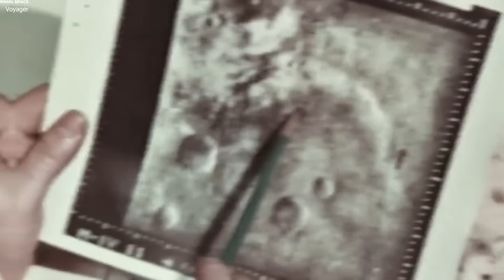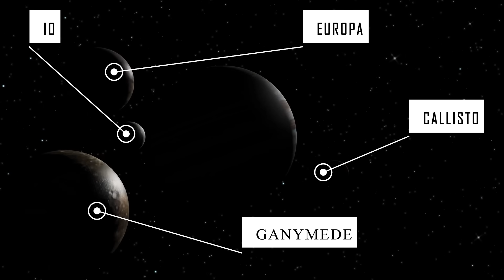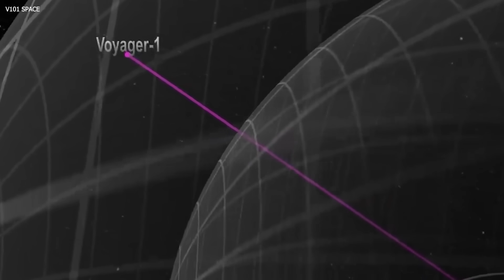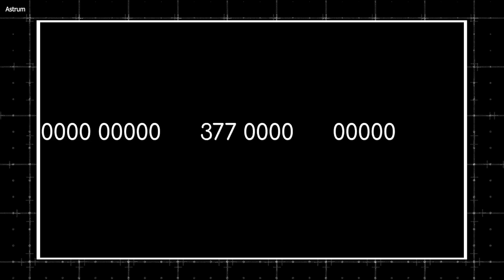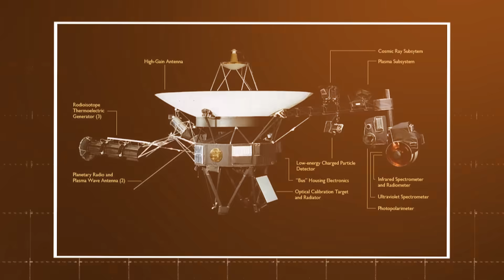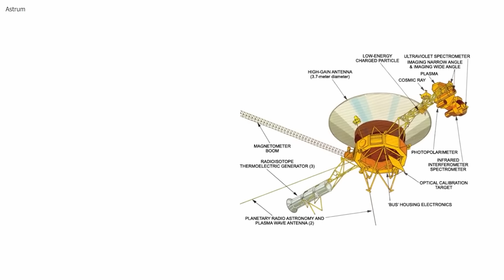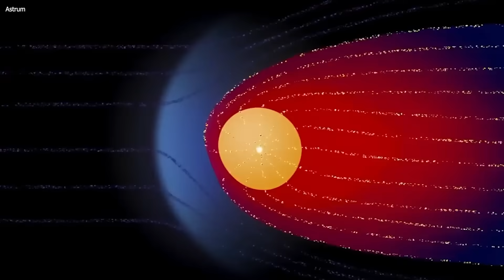Voyager 1 Just Sent A DISTURBING Message From An Unknown Star